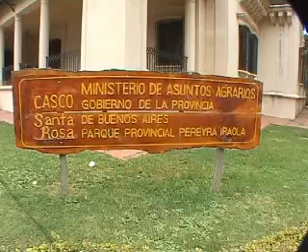Prensa Gobernación - Buenos Aires . La Provincia ..flv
El subsecretario de Calidad Agroalimentaria del ministerio de Asuntos Agrarios, Hugo Kübler, encabezó una reunión orientada a conformar una mesa de trabajo para consensuar las modificaciones a la actual ley de agroquímicos y regular su uso responsable.